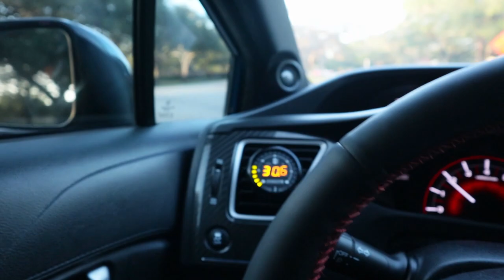Took My Honda To A Muscle Car Meet...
So many muscle cars, Dusty just looked out of place being there lmao.

Hybrid Racing
 Use "ZOOVIE" to save some $$$